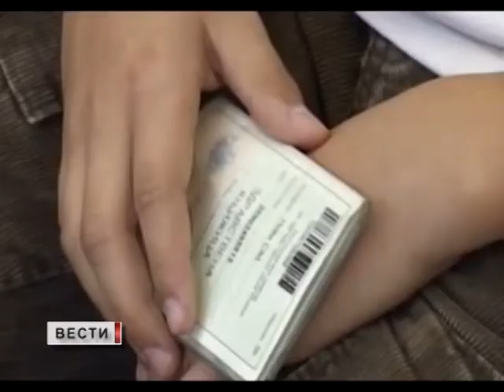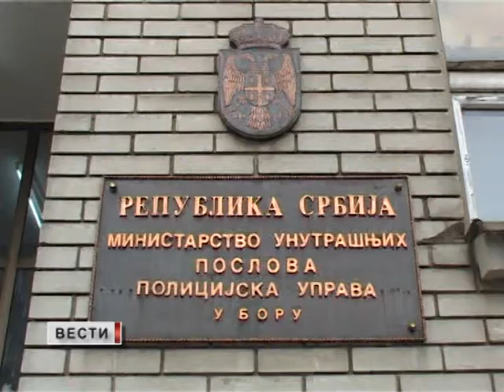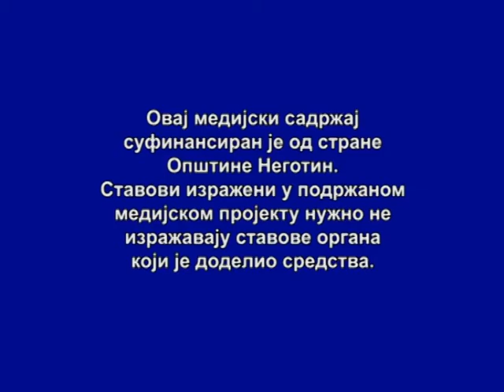VESTI 07 11 2017